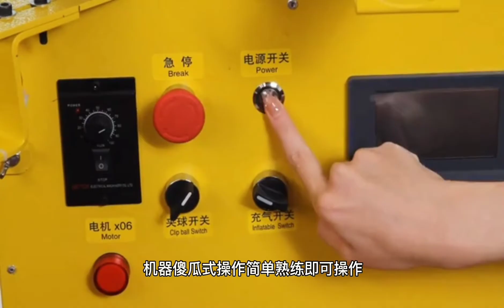Balloon printing machine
Printing press test machine

China气球印刷机厂家Balloon printing machine
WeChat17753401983